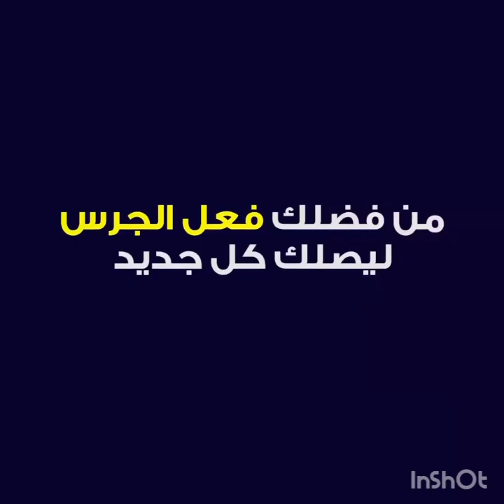غير الجديد آخر الروتوشات قبل تسليم موقع بابا حسن ١ عدل 2013♥️👏🇩🇿🤲💪💪💪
El hamdoulilah
Mais ma tetkamalch ferha hatane yeseknou khawatna taa ilot A B C et Acجماعة الحومة راهي مشبحة بي العلم الجزائري

جديد اليوم02/07/2020♥️♥️👏🇩🇿🇩🇿🇩🇿